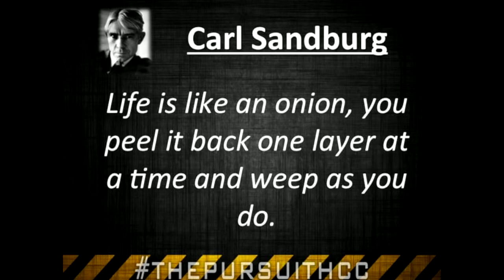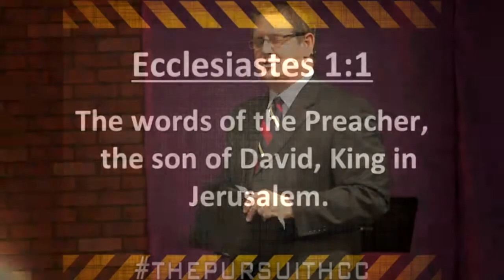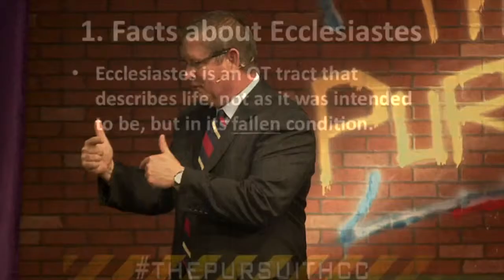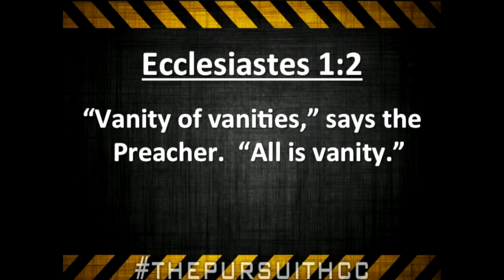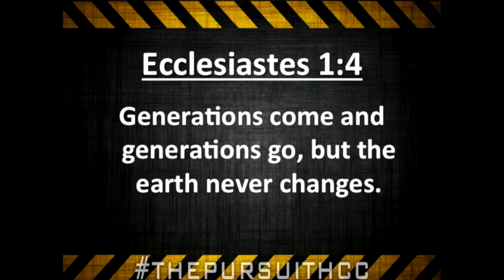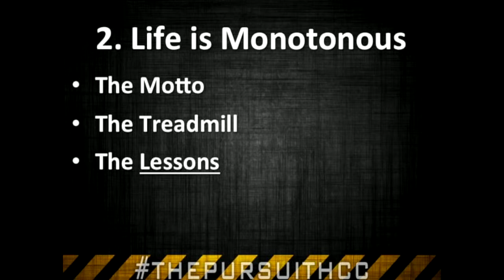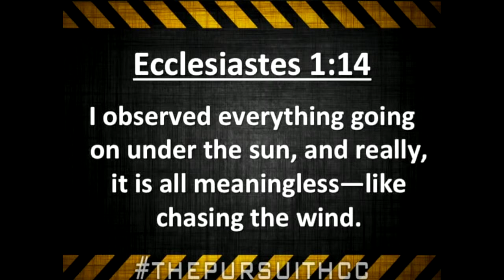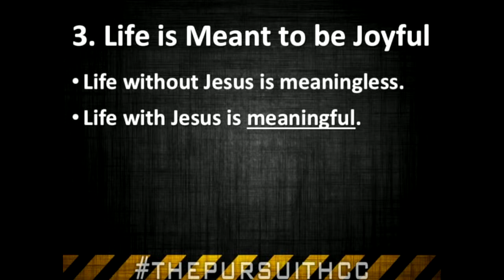Life is Meaningless Without Jesus - 8/17/14